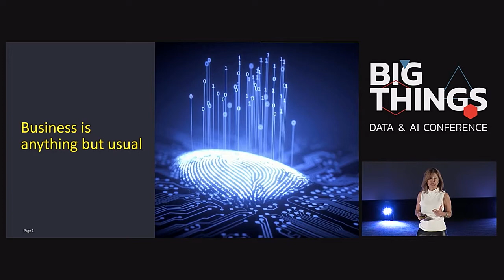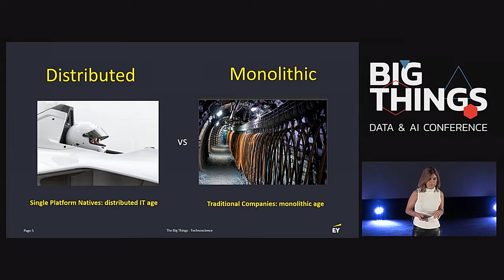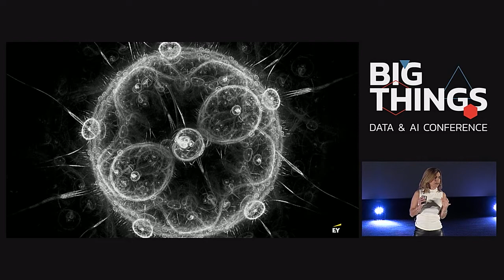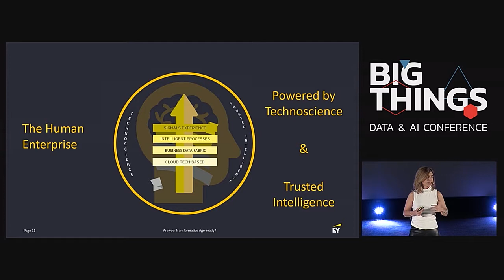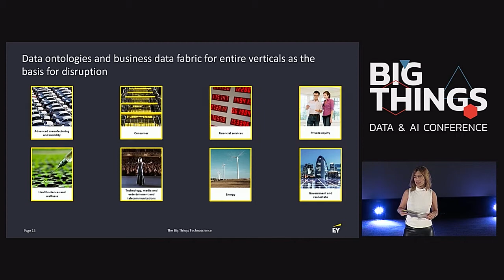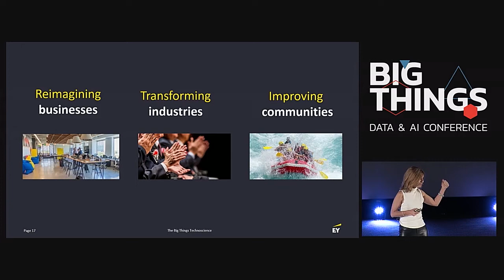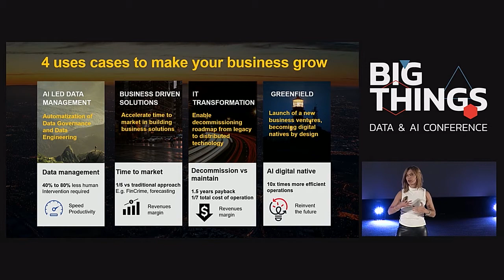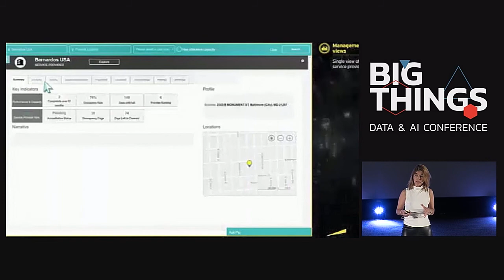Technoscience as the core of the Human Enterprise by Beatriz Sanz Saiz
In this session, Beatriz Sanz Saiz will walk the audience through the concept of the Future Human Enterprise and how the application of technoscience on top of a business data layer can disrupt the concept of competition. How to hyper- scalate and change the playground moving from building solutions to configuring solutions while driving trusted intelligence to the market: customer, regulators, stakeholders and employees. In the session, several use cases will be presented sharing the challenge and describing how the infusion of technoscience in core processes led to new business models – intended or not. The session will wrap up with the impact of technoscience in Industry 4.0.

Session presented at Big Things Conference 2019 by Beatriz Sanz Saiz, Global Advisory Data and Analytics Leader at EY - Ernst and Young.
21st November 2019
Kinépolis, Madrid